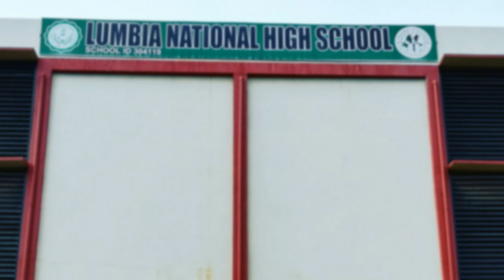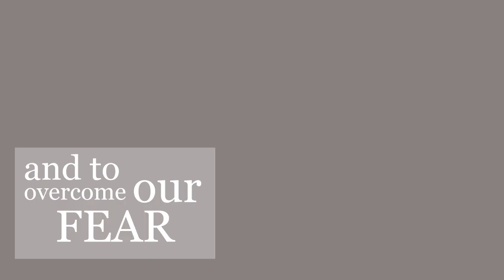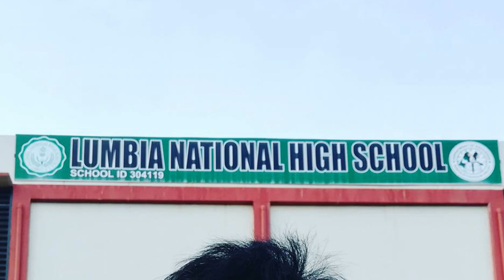Lumbia National High School 2018